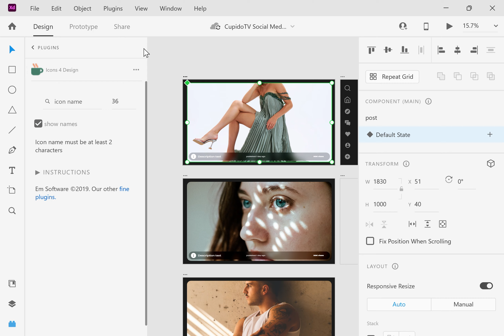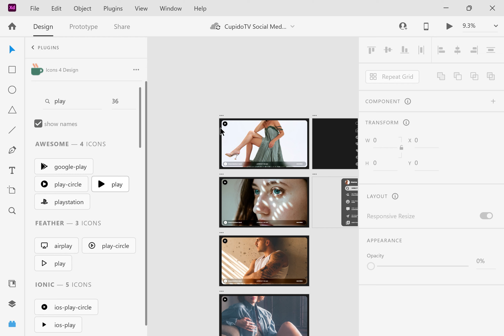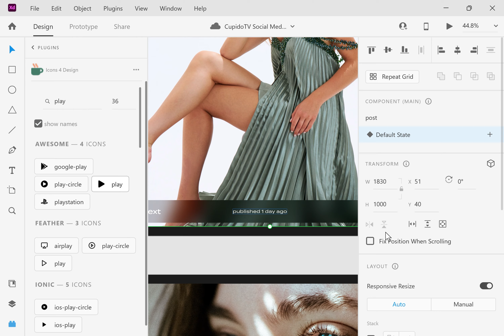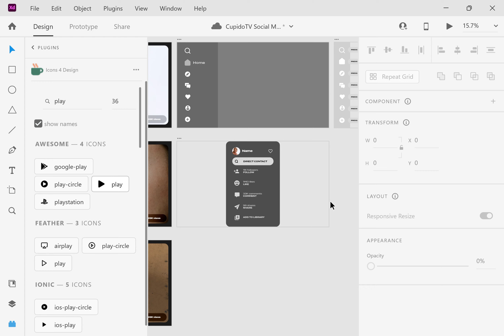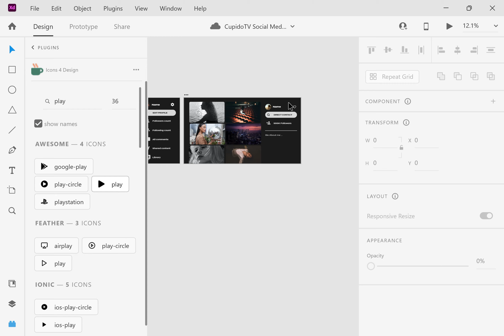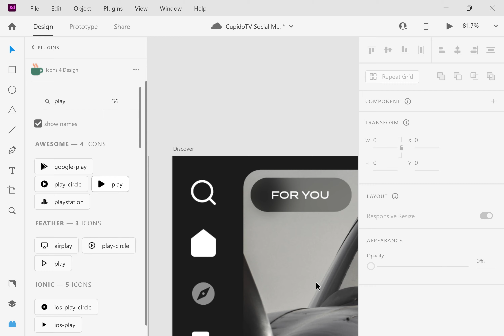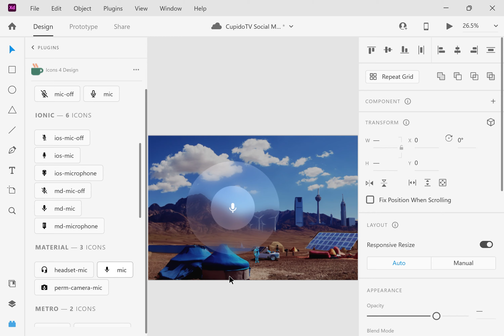Cupido TV App UI + UX Design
Introducing Cupidio TV: The Ultimate Social Media TV App

Cupidio TV is a groundbreaking application that revolutionizes the way we interact with our televisions. Designed to seamlessly integrate with all TV operating systems and set-top boxes, this app brings a whole new level of social media engagement to the big screen. In addition, it offers a mobile app companion for content uploading and a web version for added convenience.

With Cupidio TV, users can immerse themselves in a captivating social media TV experience. Discover an extensive range of videos and pictures from a wide variety of categories, including movies, film productions, series, music, live performances, and an array of streamers and channels. The app provides an all-encompassing entertainment hub for users to explore and indulge in their interests.

One of the standout features of Cupidio TV is its innovative matchmaking functionality. Users can express their appreciation for others' content by liking their videos or pictures. Through the match function, individuals who mutually like each other can connect and establish meaningful connections. Engage in vibrant conversations and communicate directly with like-minded individuals who share your passions and interests.

Cupidio TV also offers a convenient payment system integrated with your television. Utilizing pre-filled payment forms completed on the companion mobile app, users can effortlessly send payments to content creators, enabling them to support and reward their favorite artists, influencers, and streamers. Furthermore, the app facilitates seamless donations to show appreciation for outstanding content and contribute to the success of talented creators.

As a dynamic alternative to traditional TV platforms, Cupidio TV combines the best aspects of YouTube and Netflix while introducing exciting new features inspired by popular social media apps like Instagram and Tinder. By merging the social and entertainment worlds, Cupidio TV creates an immersive and engaging experience that has never been seen before on a television app.

Experience the future of social media and television with Cupidio TV. Discover, connect, and be entertained like never before—all from the comfort of your living room.

In the realm of TV, a new era takes flight,
Cupidio TV emerges, a beacon of light.
A fusion of social media, entertainment, and more,
Unveiling a world unseen, a treasure to explore.

On every screen, it casts its enchanting spell,
A symphony of videos and pictures, where stories dwell.
Movies, series, and music, all at your command,
A kaleidoscope of content, an immersive wonderland.

Discover, oh wanderer, a multitude of streams,
From creators, artists, fulfilling your wildest dreams.
Dive into categories, endless in their array,
Adventure, romance, laughter, or a soulful play.

But Cupidio TV holds a secret so profound,
A matchmaker it becomes, where connections abound.
With likes as the compass, souls intertwine,
Kindred spirits unite, forging friendships divine.

Engage in conversations, let words freely flow,
Across the virtual space, where hearts come aglow.
Communication thrives, bridging distances wide,
As screens dissolve, genuine connections reside.

And behold, a marvel, a payment gateway so grand,
Support your cherished creators with a helping hand.
Send payments effortlessly, as gratitude unfurls,
Empowering artists, as their creativity unfurls.

Hashtags echo, spreading far and wide,
CupidioTV, a revolution with a stride.
DiscoverAndConnect, let its spirit soar.

This poem sings the tale of Cupidio TV,
Where passion meets vision, where dreams run free.
Embrace the future, where screens come alive,
Cupidio TV, the pinnacle of connectivity thrives.